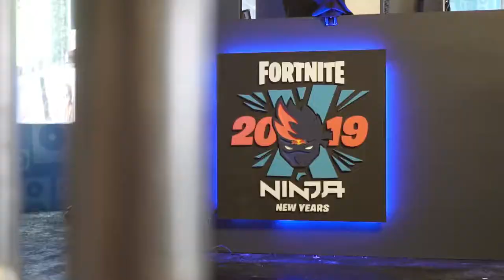New Years Eve Ninja Times Square Build video 2019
For New Year's Eve 2018 Red Bull threw a HUGE party in Times Square and NYDAC had the privilege to build out the space.  For 12 hours, from 4 pm to 4am, attendees got to dance, play mini golf, and watch the ball drop all while gaming star Ninja was streamed playing Fortnite all night long.

Video by Marc Meeuwissen / Movies by Marc